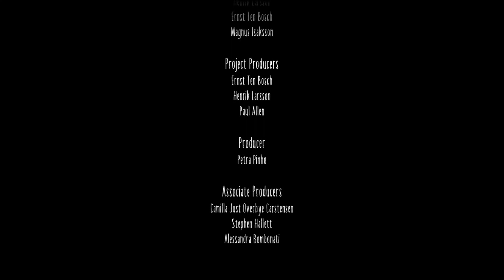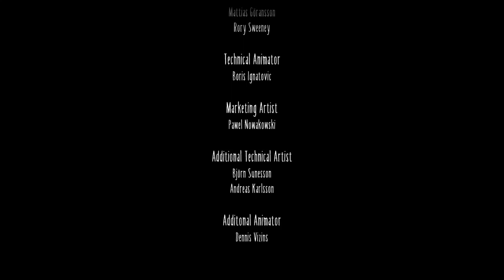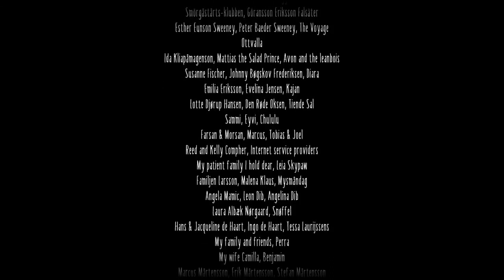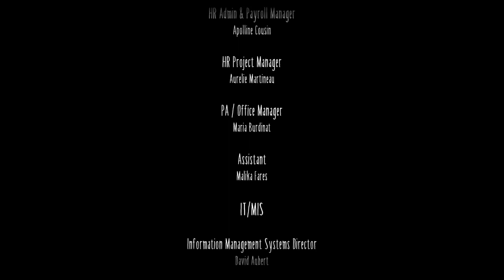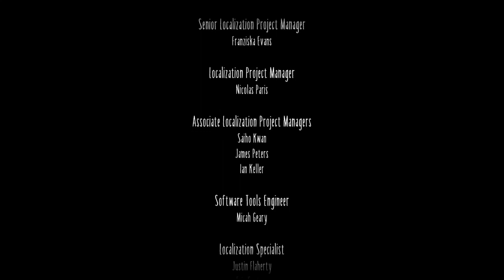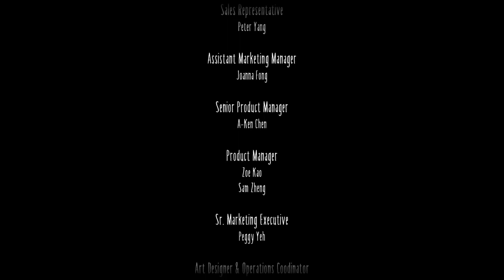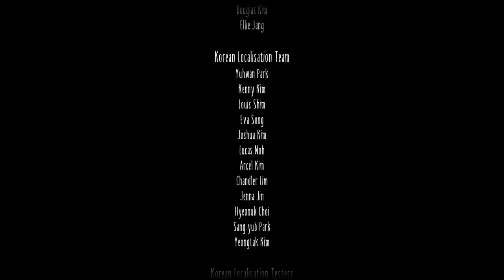go top 1 sur realm royal